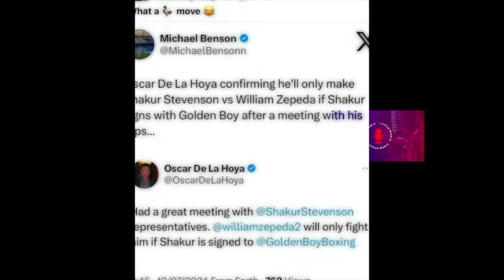BOXING NEWS: SHAKUR STEVENSON SINGS WITH GOLDEN BOY PROMOTIONS?